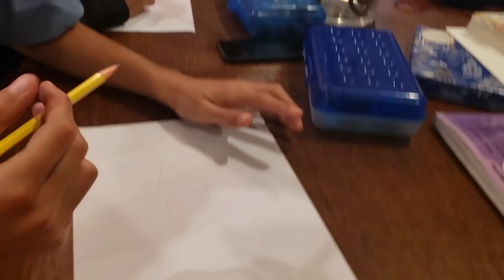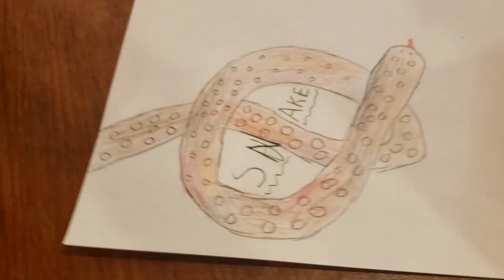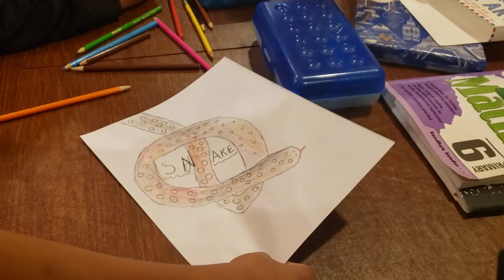Drawing Competition? Who will win?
Sub to Caleb and Neil

My friends and I did a drawing competition.  I hope you enjoy.